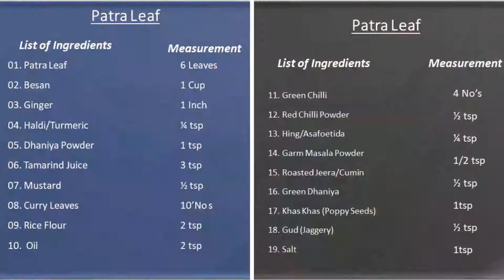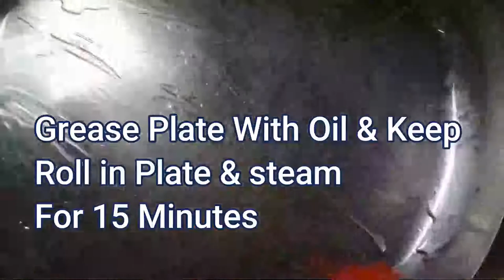ಪತ್ರೊಡೆ । Patra Leaf । Kannada…In 10 Minutes